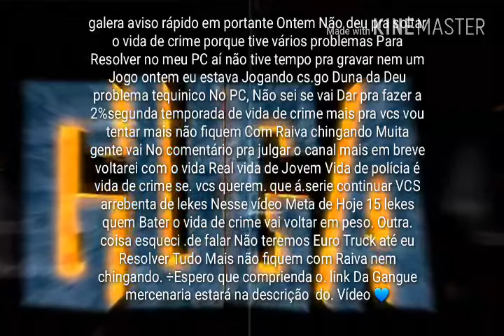Galera Nesse sábado é aniversário Do canal. Guga games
É UM PRESENTE TE JESUS AO NOSSO LADO
CONFIA EM TI QUE NADA FALTARÁ. ❤❤❤❤